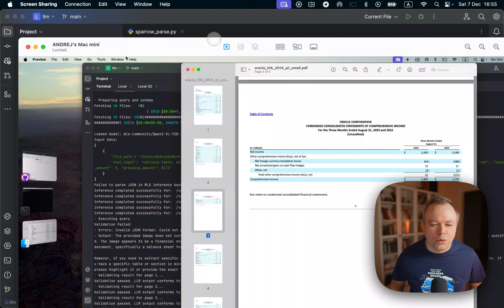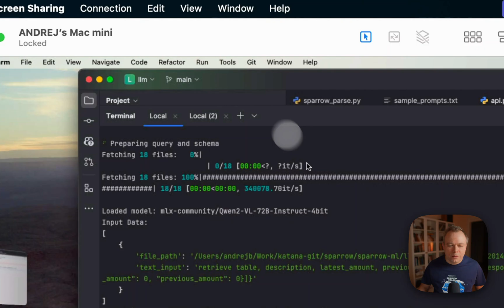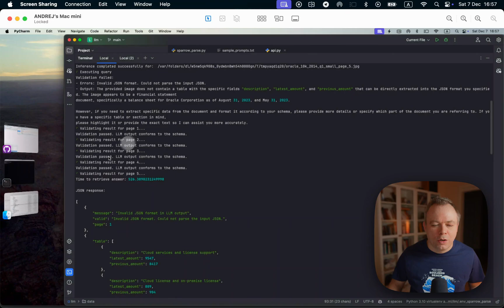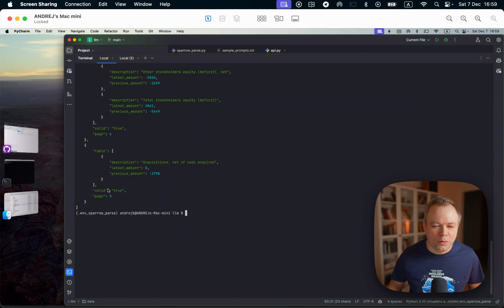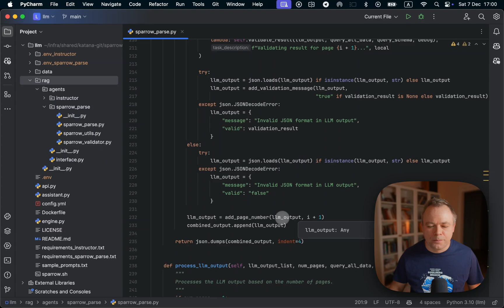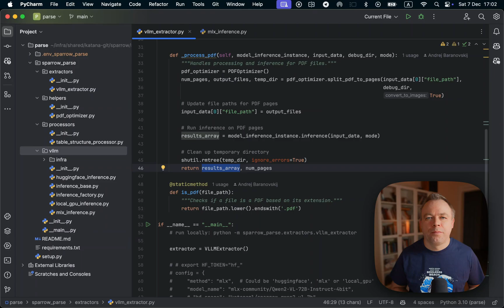Structured Output from Multipage PDF with Sparrow (Qwen2 Vision LLM and MLX)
I explain how multipage PDFs are handled in Sparrow to extract structured data in a single call.

0:00 Intro
1:17 Example
5:09 Code
8:25 Summary